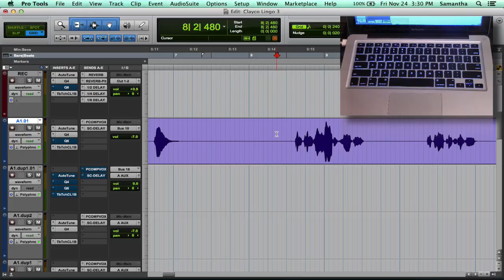The Pro Tools Shortcut List: Split Regions | BCOA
NOTES: Cmd + E also gets the job done. That action is not shown in this video.

Be sure quick keys are enabled in Pro Tools for key command "b" to work (little "a/z" button at top right corner of Edit window).

You may selected multiple regions to do the same action.
Clicking to place the cursor on the timeline will split all the regions where you clicked on the timeline.

SHORTCUT:
Mac:
Split Regions:
- b
-Cmd + E